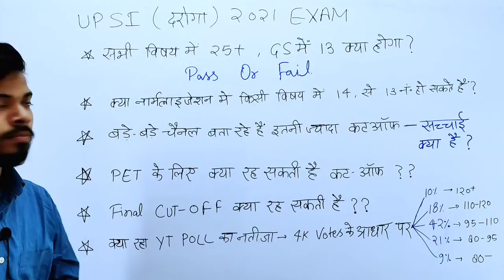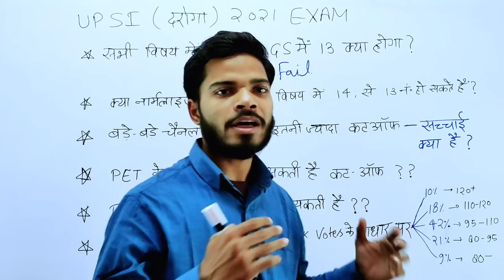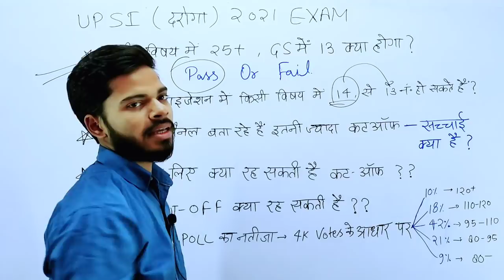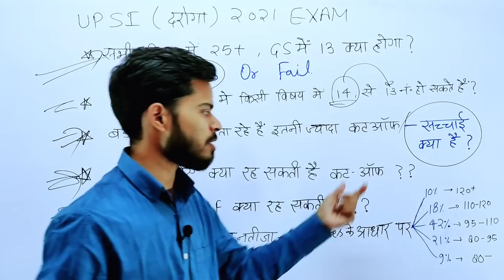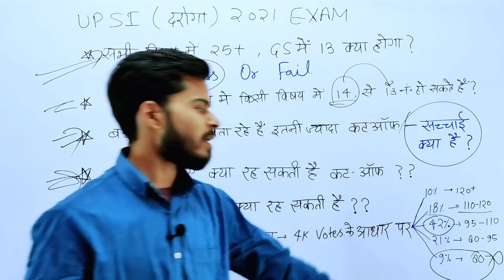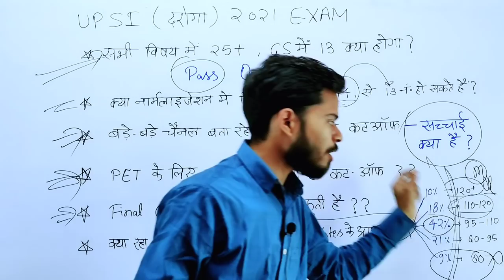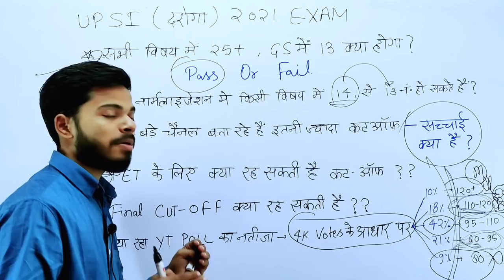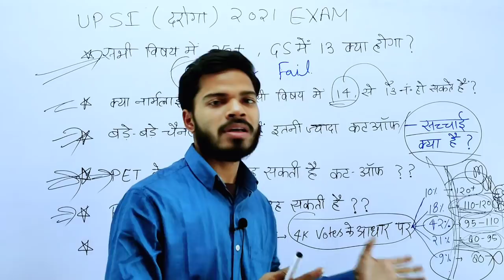up si cut off 2021 | answer key आने के बाद cutoff analysis | एक विषय 14 से कम नंबर हैं तो क्या होगा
up si letest news today
upsee answer key